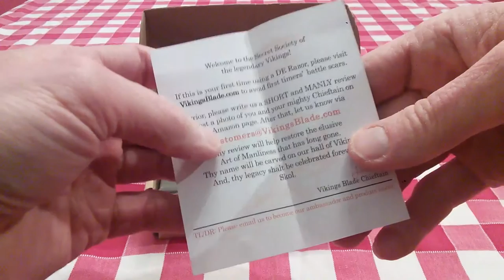The Chieftain by Vikings Blade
I love the Chieftain razor by Vikings Blade!  The Chieftain gives me the absolute best shave!  Tt comes with a beautiful leather travel case, felt-lined, with extra razor blades and a mirror. Great looking, and functional!  Wonderfully  perfect for travel!

The Chieftain makes a great gift!  Other razors pale in comparison.  the Chieftain wins, hands down in both performance and presentation.

The Chieftain is the one razor to give to dads, grads, husbands, brothers, sons, or anyone interested in wet shaving!  Perfect for beginners and appreciated by seasoned wet shavers.

VIKINGS BLADE The Chieftain Safety Razor

VIKINGS BLADE Luxury Shaving Cream, Traditional Swedish Heritage, Sandalwood & Western Red Cedar

VIKINGS BLADE Black Ocean Luxury Shaving Cream